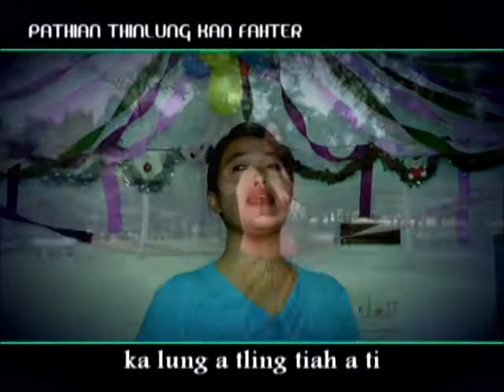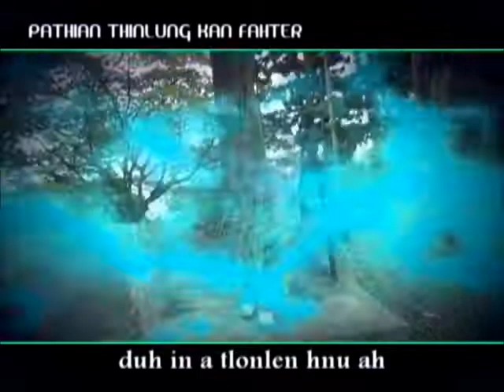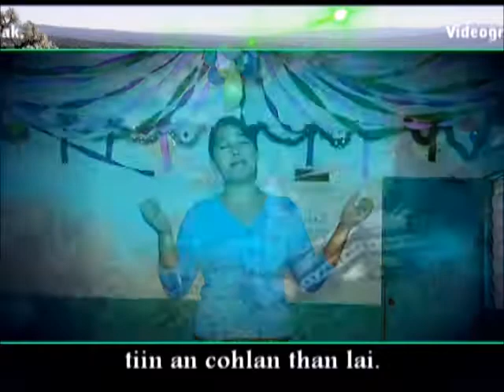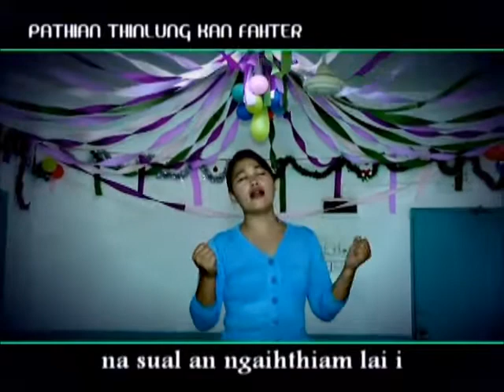A Nuam Tuk Ve Cang Lai..Pathian thin lung kan fah tar-Esther Tling Nak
Esther Tling Nak